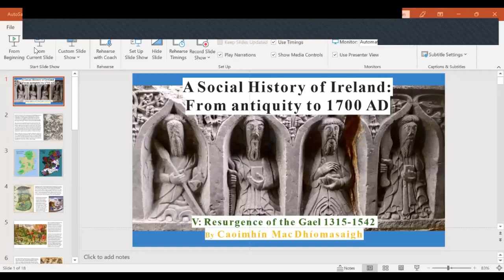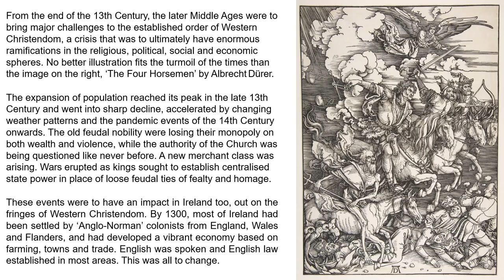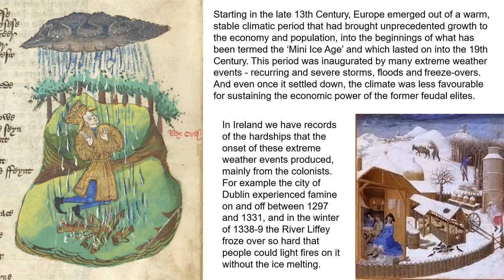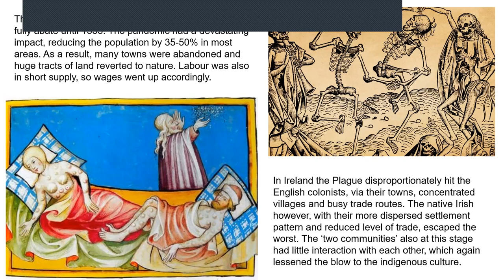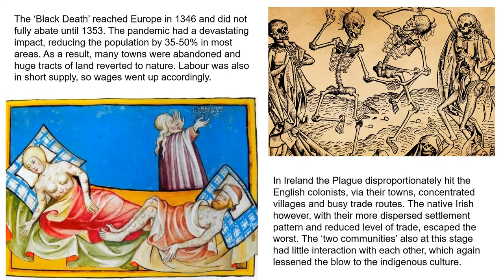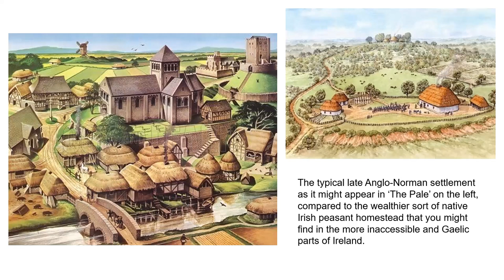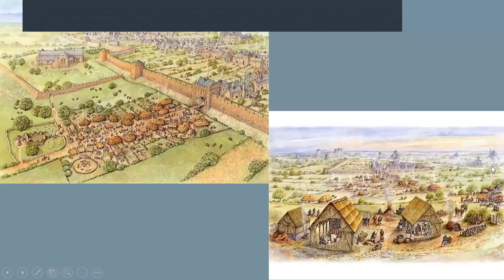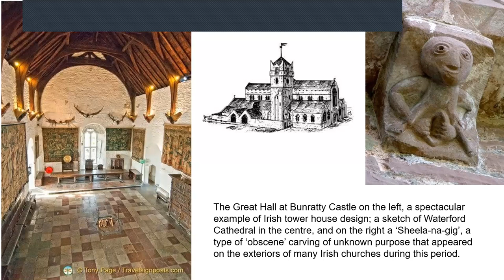A Social History Of Ireland Part V: Resurgence Of The Gael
A Social History Of Ireland, from Antiquity to the Early Enlightenment

In this six part series of talks, we are covering the social history of Ireland from the first recorded arrival of homo sapiens until the consolidation of English rule at the end of the 17th Century AD.

Part V: Resurgence Of The Gael, 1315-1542

In this talk we will examine the temporary decline of English power and hegemony over Ireland in the Late Middle Ages. We explore the political and economic reasons for this, and how they were accelerated and propelled by important social, climatic and pandemic events across Western Europe in the 14th C.

We investigate how this decline led to a resurgent Gaelic culture and language, as well as increased political autonomy, and to what extent late feudal (Anglo-Norman) and late Gaelic ’tribal’ society were fusing into one.